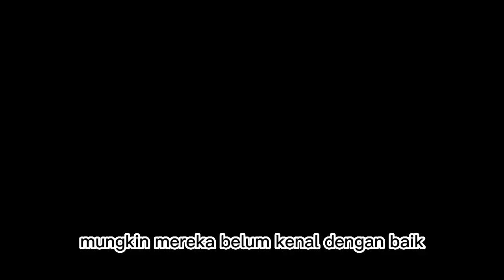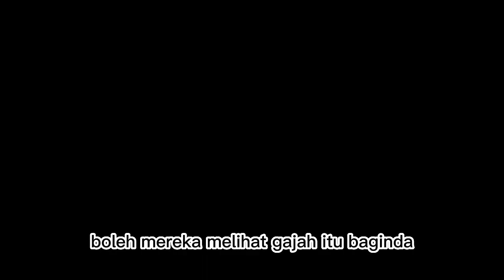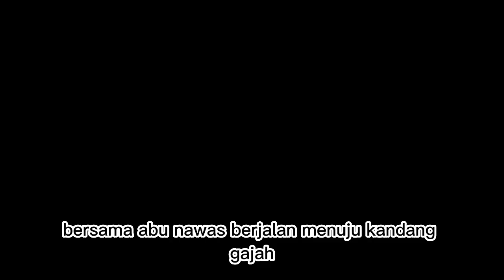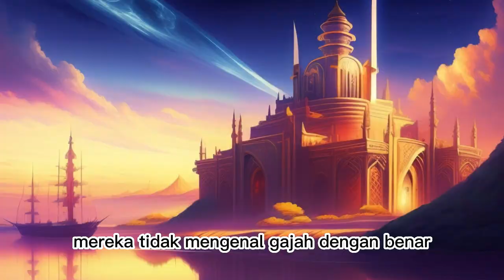Ditanya Baginda, Abu Nawas Malah Ngajak Pejabat Istana di Kandang Gajah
islam populer
ingat akhirat
kisah 1001 malam
humor sufi
kisah islami
humor islam
ngaji filsafat
ceramah
cerita islami
dakwah
ibadah
karunia Allah
Tingkatkan Ibadah
bersyukur apa adanya
selalu bersyukur